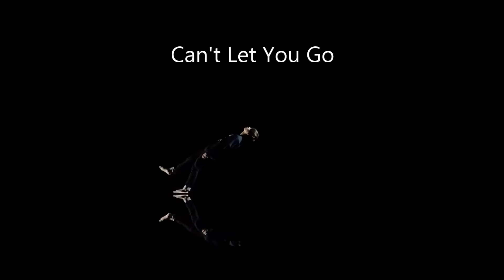[MV] 방탄소년단(BTS)|| Cant let you go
Hi guys today I made a video about the boys of BTS!
This is the first version of this video because I couldn't decide what song to use...

Anyways, I fell in love with their new MV Run, you can check it here

If you loved my video of BTS and would like to see more kpop videos like this, type "we can't let you go, make more!" or something like this.